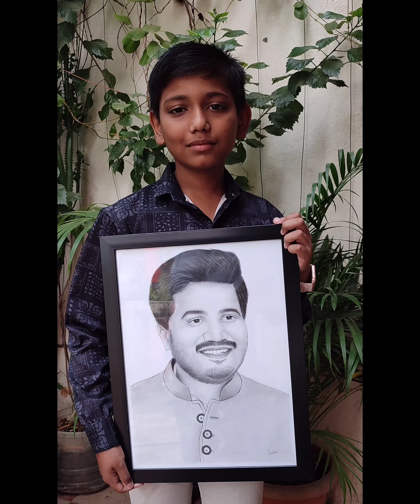Sketch of Shri Rohit Pawar, MLA